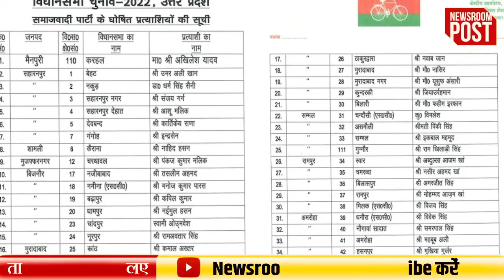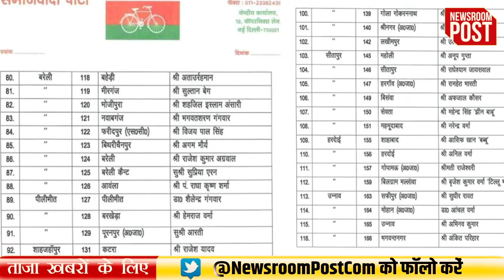SP Candidates List 2022: अखिलेश अब क्या कहेंगे, 159 उम्मीदवारों की लिस्ट में 20% मुस्लिम प्रत्याशी!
SP Candidates List 2022: उत्तर प्रदेश विधानसभा चुनाव के मद्देनजर सूबे में अपनी खोई हुई सियासी जमीन पाने की जुगत में जुटी समाजवादी पार्टी ने प्रत्याशियों की पहली सूची जारी कर दी है। इस सूची के संदर्भ में चर्चा अपने चरम पर पहुंच चुकी है। सपा द्वारा जारी की इस सूची में जहां कई नेताओं के टिकट काट दिए गए हैं तो कहीं नए उम्मीदवारों पर भी दांव आजमाया गया है। आइए, आगे आपको बताते हैं कि आगामी चुनाव में विजयी पताका लहराने की दिशा में सपा ने किसे कहां से टिकट दिया है